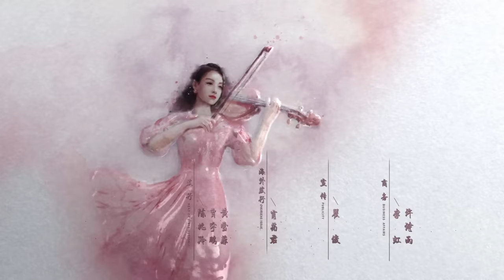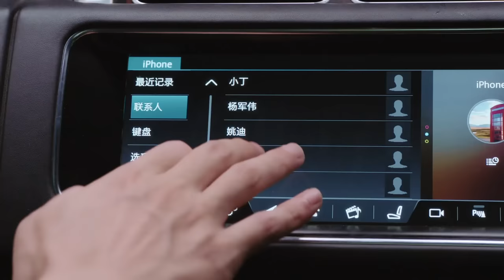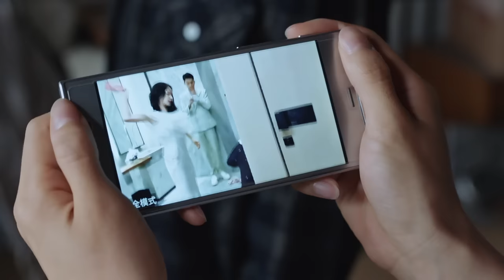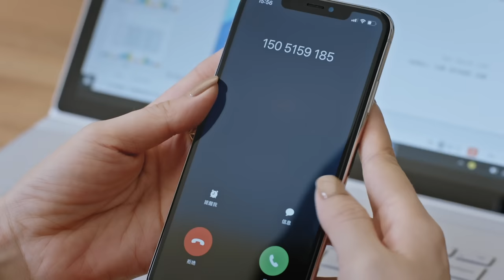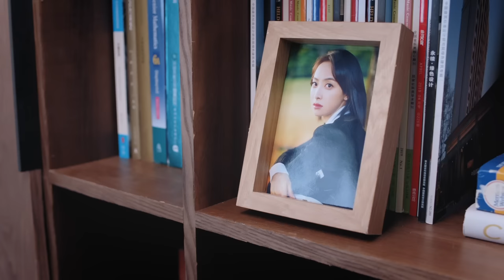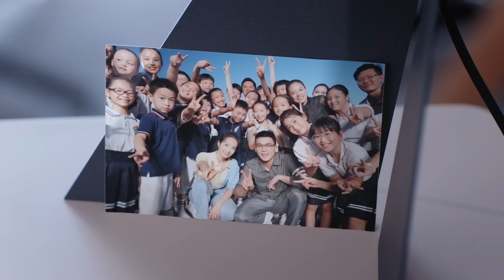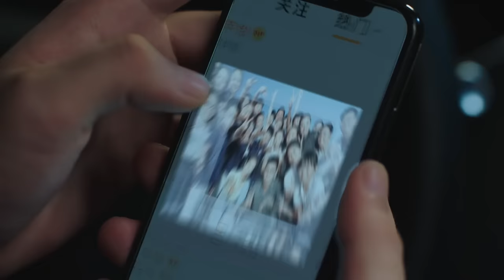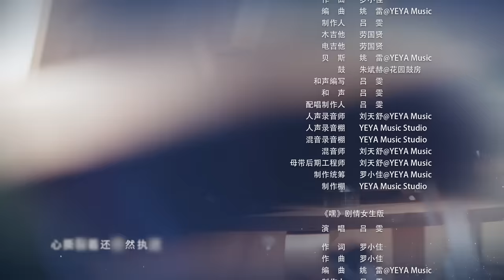ENG SUB【陌生的恋人 | Lover or Stranger】EP20 宋茜欧豪虐恋 Victoria Song & Oho Ou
由耀客传媒出品，黄天仁执导、张萌担任总制片人，宋茜、欧豪领衔主演，张赫、何杜娟、戴景耀、范静祎、王艺哲、陶海主演，田雷友情出演的爱情悬疑剧《陌生的恋人》，将于今晚20点正式登陆腾讯视频、爱奇艺联合播出。不同于传统甜虐的爱情题材，《陌生的恋人》以“悬疑感”打开一场真假虚幻的情感交织，一经曝光就引发网友热议。暗藏秘密的爱人之间将掺杂怎样的纠葛与反转，着实令人期待。

宋茜欧豪甜虐交织上演悬疑爱情。

【Lover or Stranger】
After an avalanche, a young violinist loses her memory. Facing her mysterious entrepreneur fiancee and their upcoming wedding, she must find herself again amidst the confusion and secrets.

Ulterior secret and irreversible misplaced life.

导演：黄天仁
总制片人：张萌
领衔主演：宋茜、欧豪
主演：张赫、何杜娟、戴景耀、范静祎、王艺哲、陶海
友情出演：田雷

Director:  Tien-Jen Huang
Chief Producer：Alina Zhang
Lead starring：Victoria Song,  Oho Ou
Starring: Ryan Zhang, He Du Juan, Dai Jing Yao,  Fan Jing Yi, Wang Yi Zhe, Tao Hai
Guest starring: Tian Lei